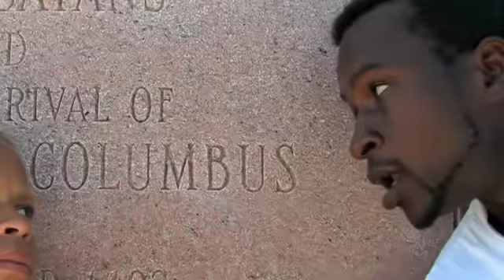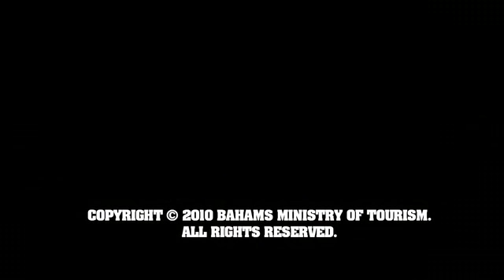BAHAMAS FILM CHALLENGE: 1st Place - Long Island - Robin Schmidt: 'Open your eyes'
Quenton isnt really interested in history or culture but when he falls asleep in school hes transported through a magic door to the land of the Island Genie. The Genie takes him on a magical whistlestop tour of Long Island, opening his eyes to a world hed been oblivious to before. Taking its cue from the great comedy musical numbers of the classic Disney animated films, the film features an original rake and scrape song written during the 14 days the filmmaker spent on the island and an astonishing performance from first time actor Charles Knowles, ably supported by young star Quenton Smith.